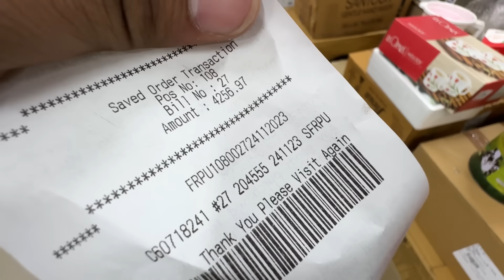One minute shopping challenge with Family